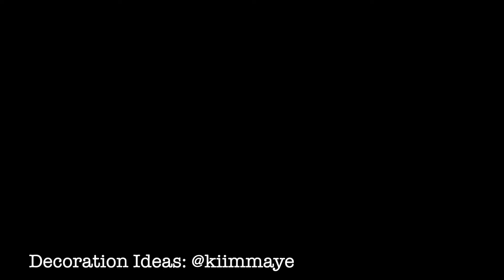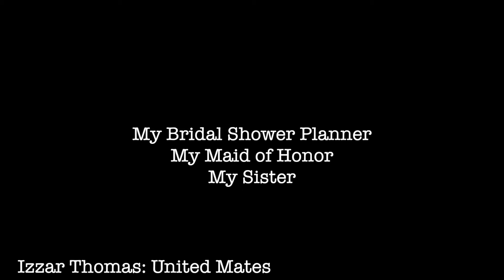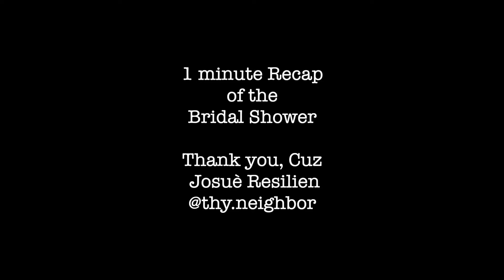Bridal Shower Weekend Part II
INFO: ENJOY OUR BRIDAL SHOWER PART II

I DO
BLEU MORPHO
UNITE MATES
VIOLET AURA
FINAL FANTASY